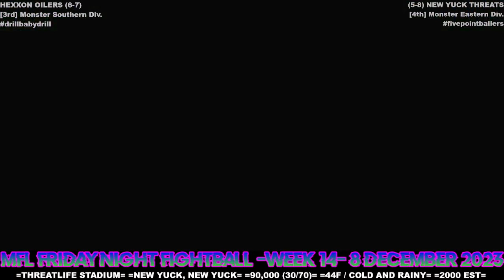MFL 2023 Season Week 14 Hexxon Oilers @ New Yuck Threats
Stadium: Threatlife Stadium
Location: New Yuck, New Yuck
Weather: 44F / Cold and Rainy